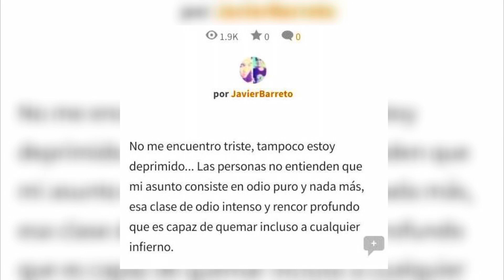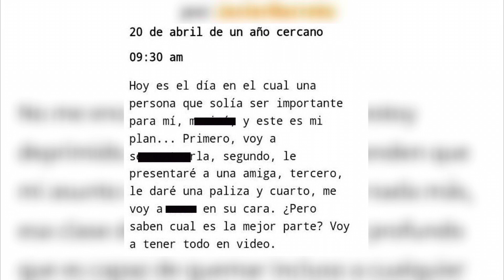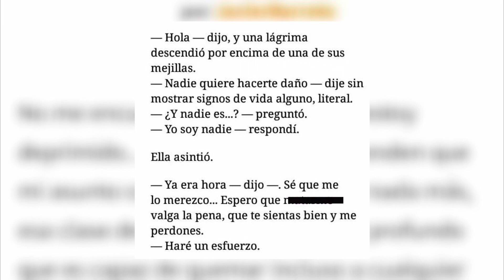La historia de CONEJITO: Narró un CR1M3N en Wattpad | CASO REAL (2018)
La realidad supera a la ficción, y en esta ocasión te presento un caso tétrico que sucedió en el año 2018, donde la plataforma de Wattpad fue testigo de una historia que más que ser aterradora, era REAL. Hoy hablaremos de la historia de Conejito de Javier Barreto y el desenlace que tuvo Veronika.

¿Qué opinas de este caso?